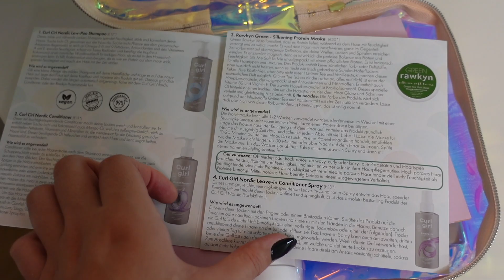Ich teste die Produkte aus der Februar Lockenbox | IamAniva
Die Februar Lockenbox ist da! Ich stelle euch heute die Lockenbox vor, zeige euch welche Produkte enthalten sind und zeige euch anschließend in einer Stylingroutine wie ich die Produkte bei mir einarbeite, meine Locken style und wie das Ergebnis aussieht! Was sagt ihr zu dem Ergebnis?

➡️ Viele Produkte, die es in den Boxen gibt, gibts nicht in der Drogerie
➡️ Der Wert der Produkte übersteigt den Preis für die Lockenbox, so dass man sich enorm viel Geld für Produkte spart
➡️ Alle Produkte sind für Curly Girl Methode geeignet, sprich sie enthalten keine Sulfate, Silikone, Parabene etc.

🛍️ Alle meine Favoriten, Produkte und Must-Haves findest du

- Lockenbox Produkte
- Denman Brush

✨ A U S S T A T T U N G ✨
- Kamera: Sony ZV-1